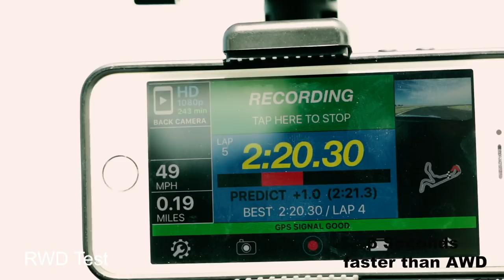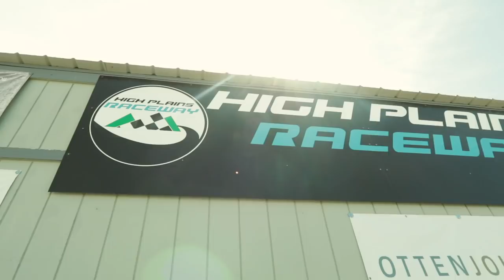AWD versus RWD - Kia Stinger GT at the Race Track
Today we tested Kia's Stinger GT AWD versus the RWD to see which one is faster in a track environment. Rob experiences his first time at a racetrack and learns from experts Joe Cross from i25kia and Nick Traggis from Boulder Sports Management. It was a fun day at work!